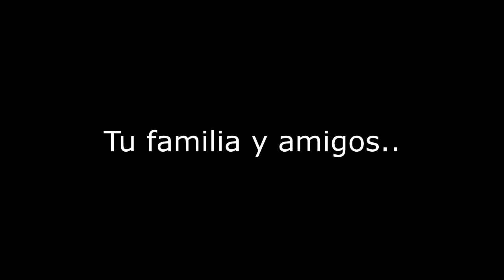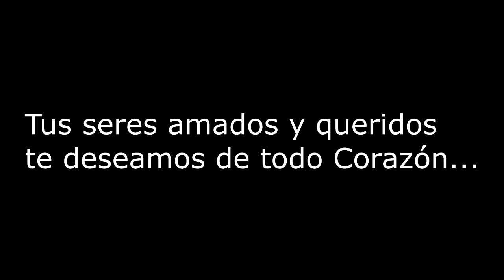Feliz cumpleaños Joel